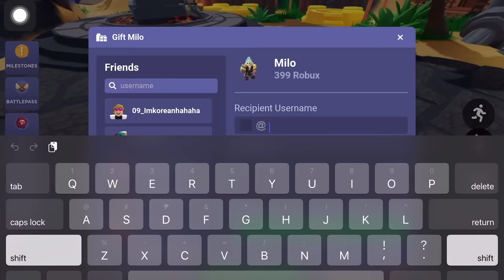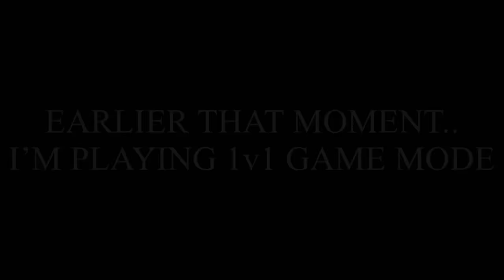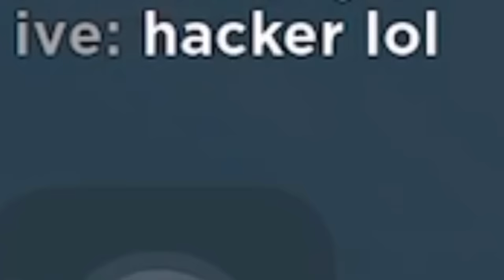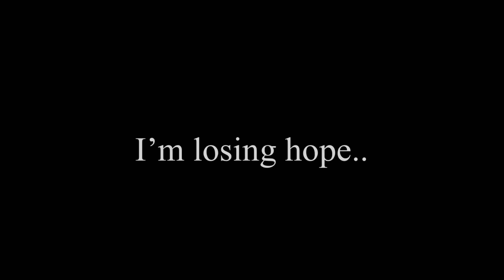I Accidentally Met A TOXIC PLAYER SO I DID THIS.. (Roblox Bedwars)